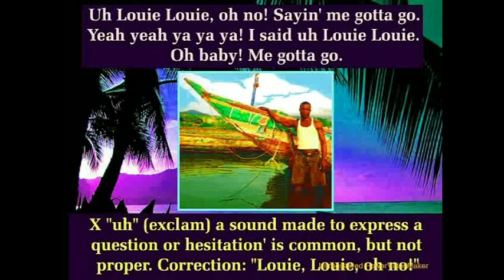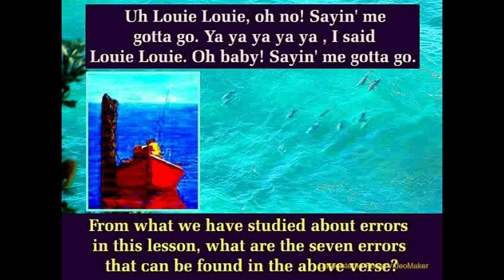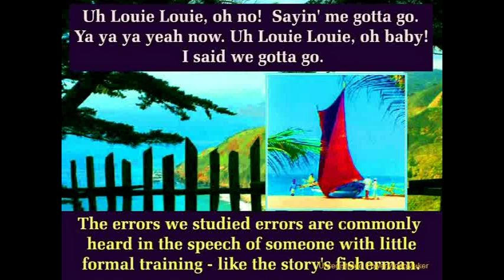English Grammar Errors - English Second Language - ESL Lesson 59 - English With Song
English Grammar Errors are in focus in this Song Video Lesson Song: Louie Louie by The Kingsmen. It has examples of common English grammar errors and corrections, but it is really poetry!

FREE LESSONS OF VERY SPECIAL ENGLISH LESSON PROGRAMS - Only $9.95!
Learn English With A Classic Movie - 1040 English Vocabulary Lessons in Subtitles
Speak English Here And Now - Dialogs, Conversation Rules that native speakers use
Jane's Smart Dictionary: 6500 Words That English Examinations Love, great for exams
Enjoy! Best Wishes, Teacher Frank

ESL VIDEO LESSON TRANSCRIPT
1 Correcting Grammar Errors In Poorly Constructed Sentences. Introduction:  This popular 'party song' is about a simple fisherman sailing home to Jamaica, but few people know the words because the lyrics are very unclear and the grammar is terrible!
2 Uh Louie Louie, oh no! Sayin' me gotta go. Yeah yeah ya ya ya! I said uh Louie Louie. Oh baby! Me gotta go.
X "uh" (exclamation) a sound made to express a question or hesitation' is a common, but not proper. Correction: "Louie, Louie, oh no!"
3 A fine little girl, she waits for me. Me catch a ship across the sea.
Correction: X "she" above is redundant  (i.e. not useful) Also, X "Me" is an object pronoun; a subject pronoun such as "I" is required.
4 Sail that ship by all alone. Me never know I'll make it home.
Correction: X The 1st sentence has no subject "I") X "by all alone" is awkward, use by myself" or simply "all alone" (No 'by")
5 Uh Louie Louie, ah ya ya ya now. Sayin' me gotta go. Oh no! I said uh Louie Louie. Oh baby! Said me gotta go. Correction: X "Sayin' me gotta go." would be properly said "I say that I've got to go." Using a" for "to" is ok for songs but not for speech.
6 Three nights and days, I sail the sea. Me think of girl, oh, constantly.
The passive structure of the sentence #1 is poetic, but good. X "Me think of girl, oh, constantly." would be "I think of her constantly."
7 Uh, on that ship, I dream she there. I smell the rose, uh, in her hair.
The 1st sentence above has no verb. X "she" changed to the contraction "she's" (she is) would give the sentence the verb to be 'is'.
8 Uh Louie Louie, oh no! Sayin' me gotta go. Ya ya ya ya ya , I said Louie Louie. Oh baby! Sayin' me gotta go.
From what we have studied about errors in this lesson, what are the seven errors that can be found in the above verse? (Note: 9- and 10 are photos.)
11 See Jamaica, the moon above. It won't be long, me see me love.
Correction of the 1st sentence: "I see Jamaica and the moon above." in the 2nd, X "me love" can be changed to "my love".
12 Take her in my arms again. I'll tell her I'll never leave again.
Correction: The 1st sentence does not have the subject. "I". Formal English speech uses a stated subject more than other languages.
13 Uh Louie Louie, oh no!  Sayin' me gotta go. Ya ya ya yeah now. Uh Louie Louie, oh baby! I said we gotta go. The errors we studied errors are commonly heard in the speech of someone with little formal training - like the story's fisherman.
14 I said, uh, we gotta go now. Let's take this one outa here. Let's go!!
Of course, singers are artists and they have "artistic 'license" (i.e. 'freedom to break the usual rules.) And they certainly did that!

This lesson is suitable for the following topic and languages.
พูด
发言
英语
谈话
hablar
Inglés
comversation
말하다
영어
대화
nói
tiếng Anh
cuộc trò chuyện
話す
英語
会話
accent
english as a second language
english conversation
english expressions
english exercises
english grammar
english lessons
english listening
english phrases
english pronunciation
english pronunciation lesson
english speaking
english vocabulary
english program
efl
esl
esl lesson
learn english
learn english lessons
learn english songs
learning english
listening comprehension
pronunciation
pronunciation lesson
speak english
speaking english
spoken english
study english
study english online free
study english songs
study english speaking
teaching english
tesol
toefl
toeic
want to learn english
hablar
Inglés
comversation
nói
ti?ng Anh
cu?c trò chuy?n
parler
Anglais
conversation
falar
Inglês
conversa
mówic
Angielski
rozmowa